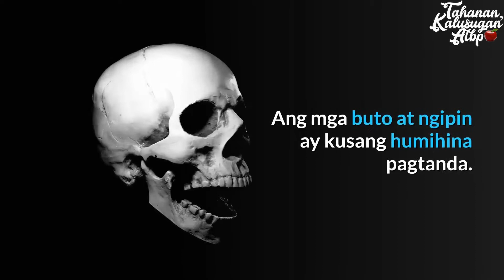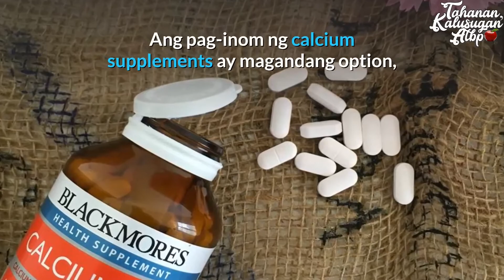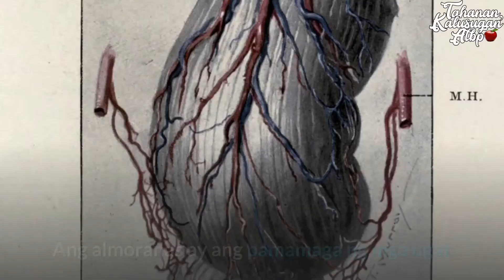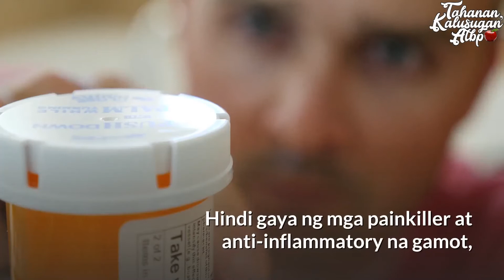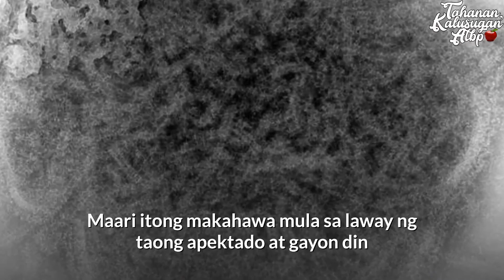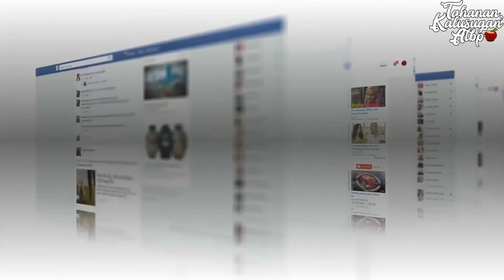KAMIAS: MGA DULOT SA KALUSUGAN. TULONG SA ILANG KARAMDAMAN.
Ang Kamias (Averrhoa Bilimbi) ay isang laganap na tanim sa Pilipinas. Alam mo ba na ang Kamias ay maraming dulot sa kalusugan? Ito din ay tulong sa ilang karamdaman upang mapagaling o mapabuti? Sa video na ito, ating alamin ang mga Health Benefits ng Kamias na dulot sa ating kalusugan... at anong-anong karamdaman ang maaaring matulongan nito.